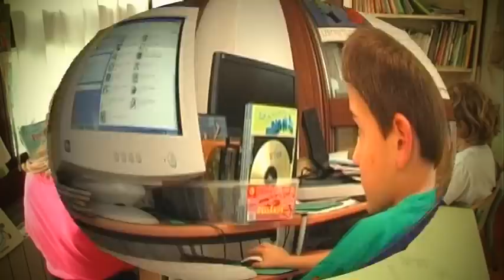GIPUZKOAKO ESKOLA TXIKIEN FESTA ABALTZISKETAN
Datorren igandean Abaltzisketako Txalburu Eskolak Eskola Txikien Festa ospatuko du. Txindoki mendiaren magalean, guztira 37 ikaslek eta 7 irakaslek osatzen dute egun eskola. 'Eskola Txikiak Bizirik, herri eta auzo txikiak bizirik' dio leloak, eta eskola hauek herri txikietan eta auzoetan jokatzen duten paper garrantzitsua aldarrikatzen du.
Han izango gara pailazoak ere arratsaldeko 16,30ak aldera, txikien handitasuna ospatuz.